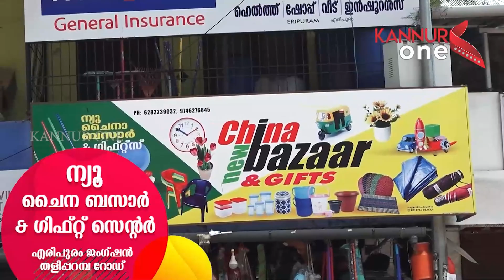കുറ്റ്യേരി കടവ് നടുവയൽ പ്രദേശങ്ങളിലെ മെക്കാഡം ടാറിങ് തകർന്ന് ഗതാഗതം ദുഷ്കരമായി.